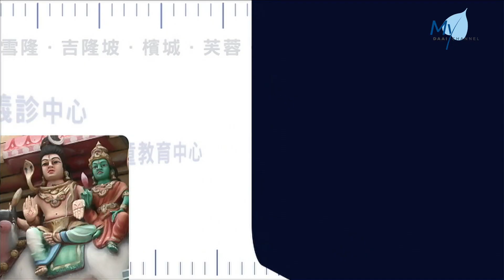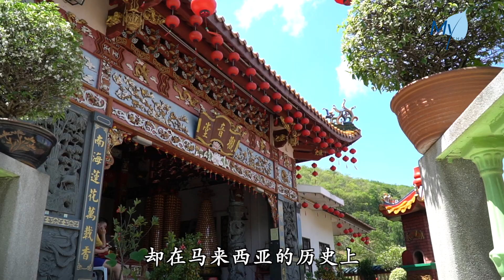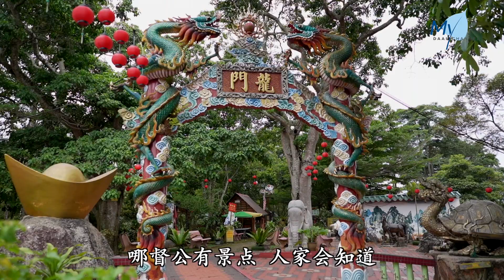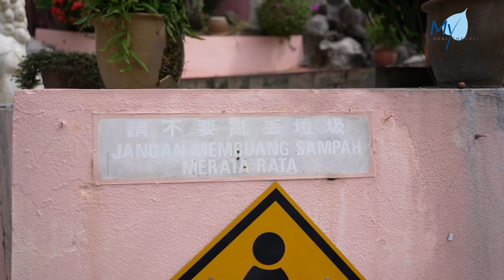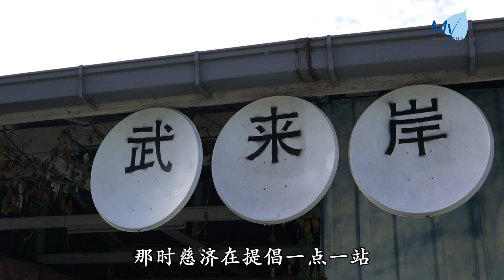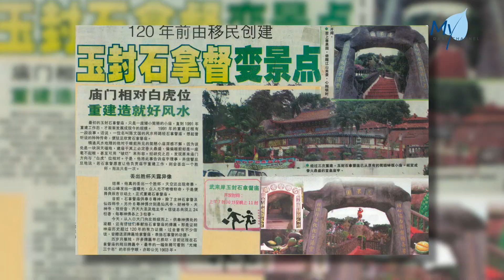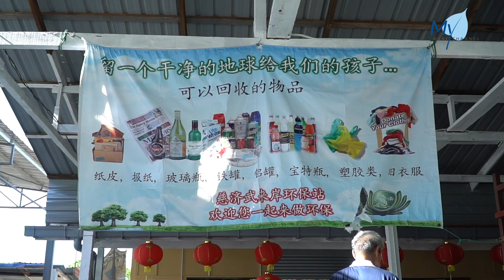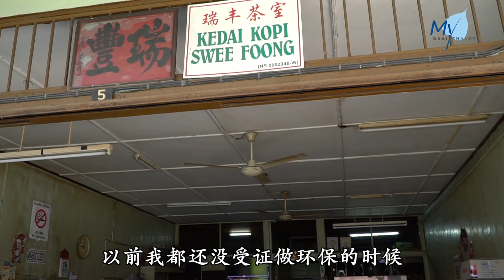【大马慈济情】20211221 – 新村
「新村」，顾名思义，就是「新的村子」。看似平凡的名字，却在马来西亚的历史上，烙上不平凡的印记。
1950年代，因为马来亚共产党与英国殖民政府的一场抗争，英殖民政府将多达50万的散居华人，集体大迁移到各地区以铁丝围篱仓促建成的「集中营」。
长达12年的「隔离」，战争停了，戒严终止，全国450个「新村」重获自由，但村民没有因此而解散，而是成为了他们永久定居的家园。
辗转70多年，老一辈的离去，新一代的诞生，「新村」的人文价值，是否随着生命传承而流芳百世？面对发展洪流，这些老小区要如何永续经营？